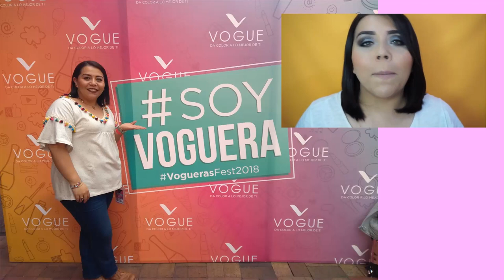Regalos de Vogue, Base Resist